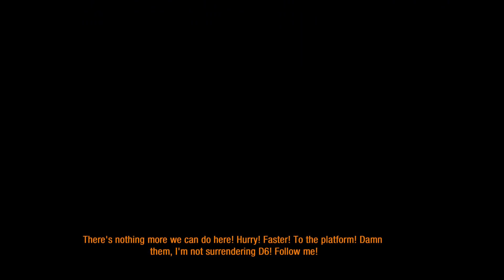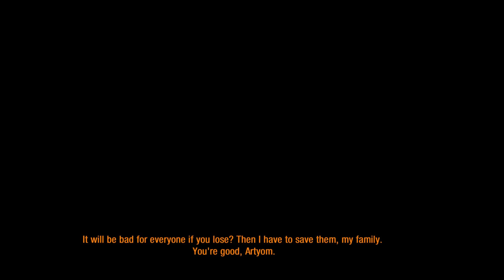Metro Last Light Redox Play Style Survival Normal Difficulty Part 18